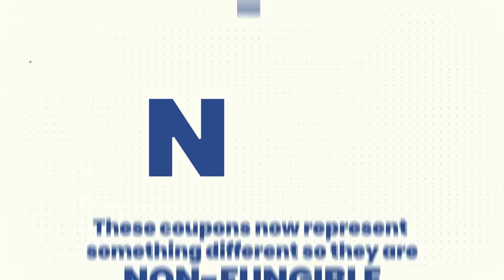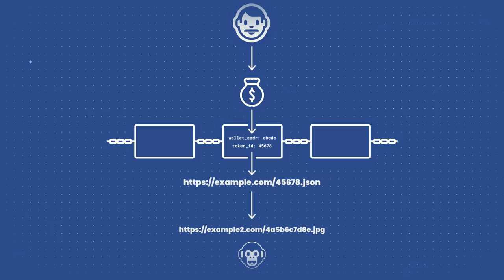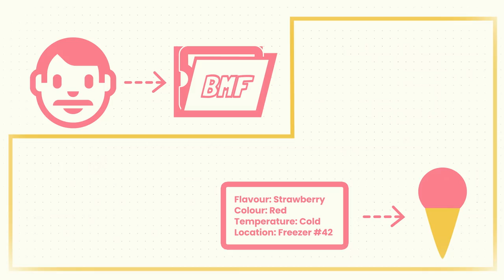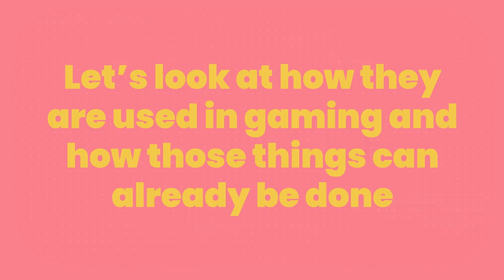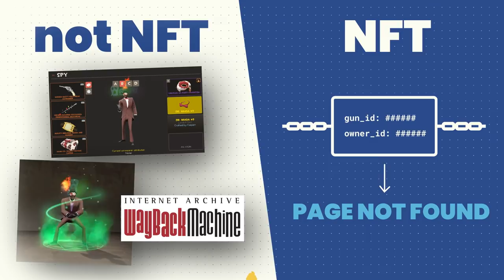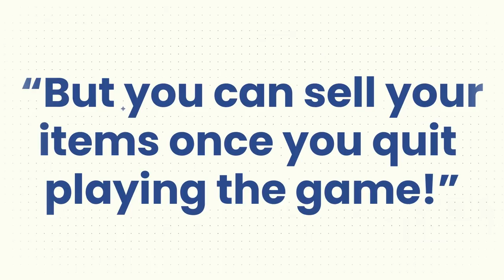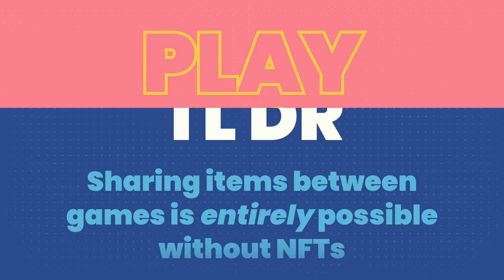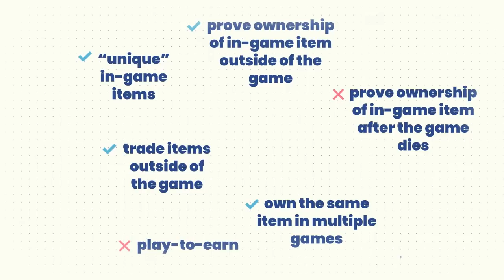NFTs in Gaming: A Scam or a Solution?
The problem with NFT and blockchain games is that everything they offer can already be done - and already is being done - without NFTs or blockchain even existing.

We take a look at some of the most common arguments in favour of using NFTs, blockchain and crypto in video games and explain how those things can already be done,  are already being done, and give examples of those existing implementations. We also define what NFT and blockchain are and give a real-world metaphor for how this... interesting relationship would look if an NFT were a real-world item.

This video is specifically about NFTs and blockchain's proposed uses in the gaming space and not an attempt to analyse or critique NFTs, blockchain or crypto as a general concept. A video about NFTs in general would need A LOT more time to discuss in detail, but good news is that someone has already done that and I *strongly* recommend you watch "Line Goes Up" by Folding Ideas if you have any interest in NFTs at all - don't be put off by the length, that time is completely justified by the wealth of content in the video:

Spyro Reignited Trilogy - Artisans Home
Team Fortress 2 - Seduce Me!
Team Fortress 2 - Dreams of Cruelty
Rakuen - The Monsieur's Tea (Lil Budz remix)
Pokémon HeartGold/SoulSilver - Poké Mart
Earthbound - Threek/Threed
Pokémon HeartGold/SoulSilver - Goldenrod Game Corner
Binding of Isaac - Genesis 13-37.

🎬 Chapters:
0:00 - Video games don't need NFTs
0:44 - Non-fungible definition
1:41 - Blockchain definition
3:18 - NFT definition
5:46 - Real-world metaphor
7:10 - NFTs as game items
8:17 - "Prove ownership outside the game"
9:19 - "Ownership exists after the game dies"
10:58 - "NFT items can be unique"
12:42 - "NFTs can be traded and sold outside of the game"
14:34 - "Own an item in multiple games"
16:15 - "Play to earn"
17:31 - Summary and closing thoughts